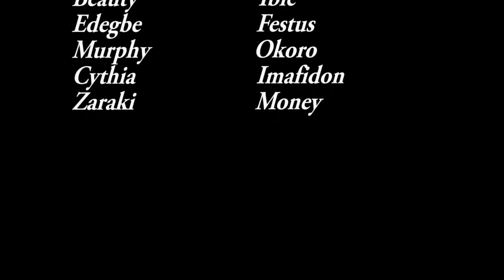UYIMWEN-ESI - ( full movie) LOVETH OKH/2023/ [LATEST BENIN NOLLYWOOD MOVIE]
UYIMWEN-ESI - ( full movie) LOVETH OKH/ DEGBUEYI OVIAHIOH /PAT USOH/ OSASUYI WEST/2023/ [LATEST BENIN NOLLYWOOD MOVIE]

Ehis Agoba is a filmmaker, and we produce the best and Latest Nollywood Movies, Benin Movies as well as Benin Music videos and short comedy skits here in Benin City Edo State Nigeria. All our productions are shared here on our official channel. So, If this your first time here on my chanNel where have you been? you are missing a lot from our daily updates. and tap the bell icon to turn on notifications for this channel and then you will be the first to catch all our latest updates.

NOTE: If you enjoyed watching any of our contents please kindly use theb share button to share it across your social networks and Yes we love feedback as well we want to know how we are doing so please leave your comment on the comment section below for each content.